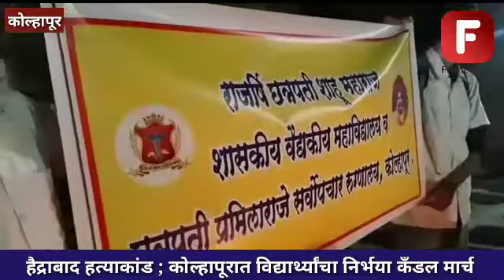हैद्राबाद हत्याकांड ; कोल्हापूरात विद्यार्थ्यांचा निर्भया कँडल मार्च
हैदराबादमध्ये  झालेल्या पाशवी अत्याचाराच्या घटनेचे पडसाद देशात सर्वत्र उमटले आहेत. देशात आजपर्यंत अनेक अत्याचाराचा घटना घडल्या आहेत. त्यातच आता एका महिला डॉक्टरवर बलात्कार करून मृतदेह जाळण्याची घटना घडली. या घटनेच्या निषेधार्थ छत्रपती शाहू महाराज शासकीय वैद्यकीय महाविद्यालयाच्या विद्यार्थ्यांनी बलात्कार पीडितेला श्रद्धांजली देण्यासाठी कोल्हापूरात कँडल मार्च काढला. या घटनेचे गांभीर्य लक्षात घेऊन शासनाने लवकरात लवकर एक कडक असा कायदा काढून नराधमांना शिक्षा द्यावीच शिवाय अशा प्रकारच्या घटनांवर कशा प्रकारे आळा बसेल याबाबत पावले उचलावीत अशी मागणीही या विद्यार्थ्यांनी यावेळी केली.  छत्रपती प्रमिलाराजे रुग्णालयापासून शहरातील बिंदू चौक पर्यंत कँडलमार्च काढून या विद्यार्थ्यांनी हैदराबादमधील बलात्कार पीडितेला श्रद्धांजली वाहिली. या कँडलमार्चमध्ये विध्यार्थी मोठ्या संख्येने सहभागी झाले होते. बलात्कार करणाऱ्या नराधमांना फाशीची शिक्षा द्या, अशा मागणीचे फलक हातात घेऊन विध्यार्थी सहभागी झाले होते.